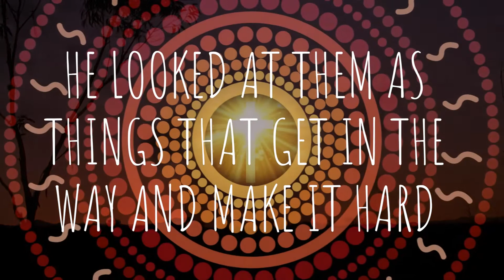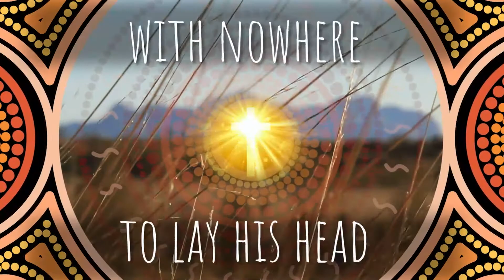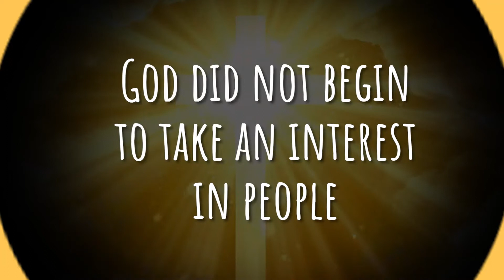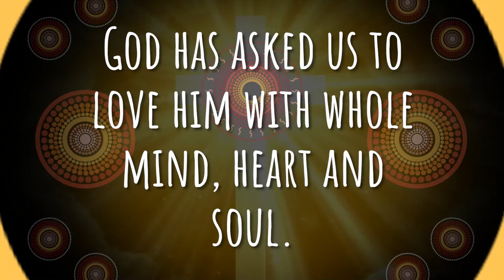NATSICC Virtual retreat presentation series - Deacon Boniface based reflection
Deacon Boniface's words, read in his own language, explaining that Aboriginal Culture has long known of God - well before the arrival of Western Culture.